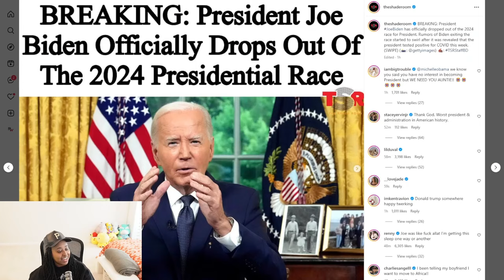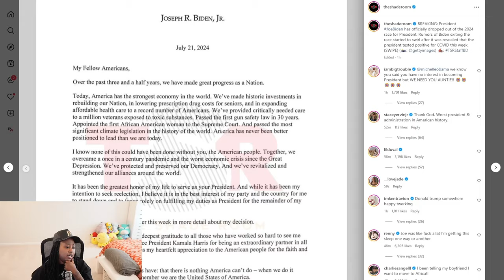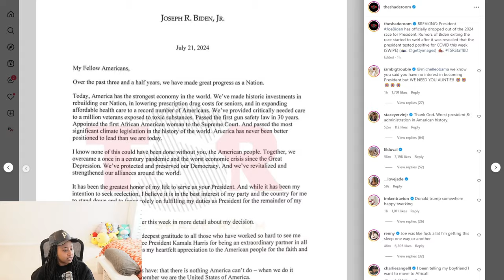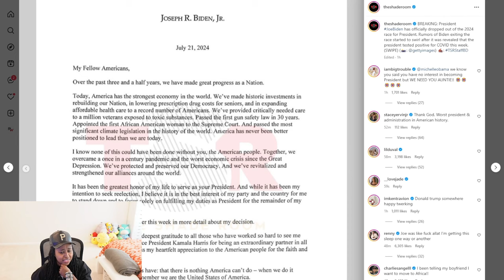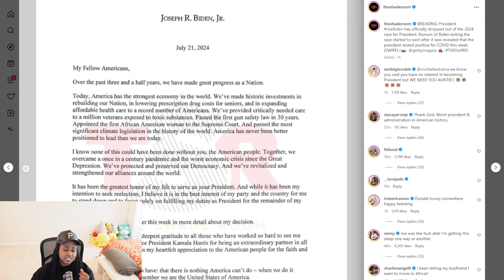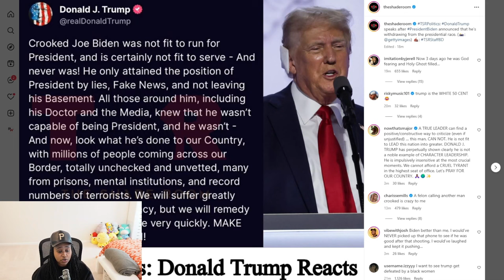Joe Biden DROPS out of the Race and is ENDORSING Kamala Harris for PRESIDENT 😱 Trump RESPONDS...